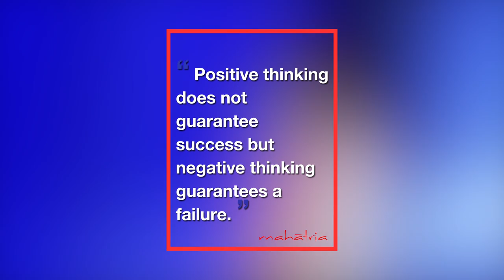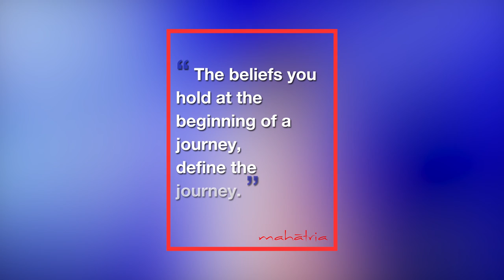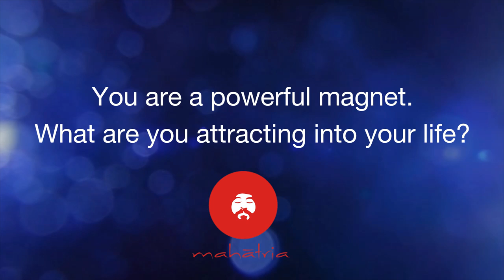Are You Thinking Like A Winner? | Mahatria on Beliefs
For more life-changing videos, Follow Mahatria on His Official Social Media Channels,

The beliefs you hold determine your journey.
A bus conductor became a superstar because he believed he could achieve more. A chaiwala is now the Prime Minister of India because he refused to settle. An employee could establish a world-renowned company because he recognized and developed his capabilities.
Positive thinking does not guarantee success, Mahatria clarifies, but negative thinking guarantees failure.